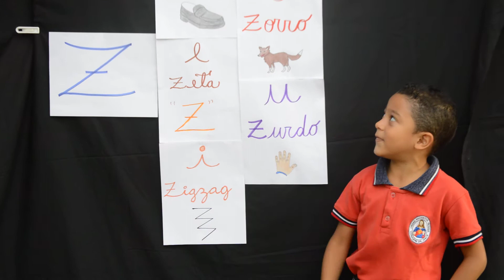Exponiendo de la Letra Z Cierre de Proyecto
Exposición Cierre de Proyecto 3er Nivel José Andrés